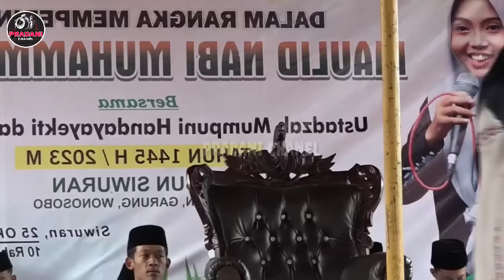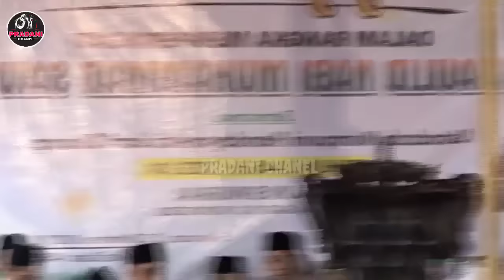Sudah Mulai Go Publik tentang calon suami_Jomblo ku meh usai Besty